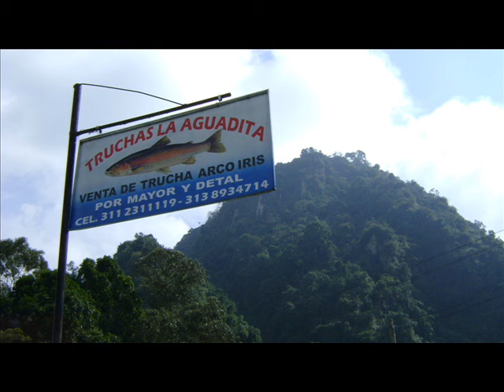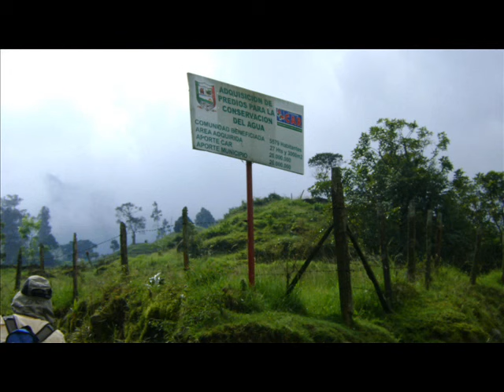CAMINATA LA AGUADITA VALLE ESCONDIDO ARENERAS DE SAN MIGUEL